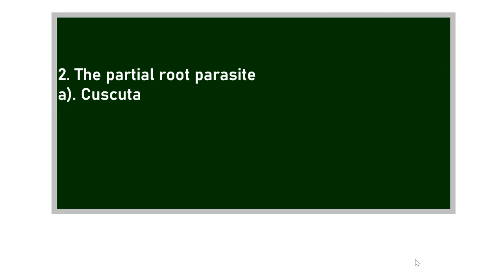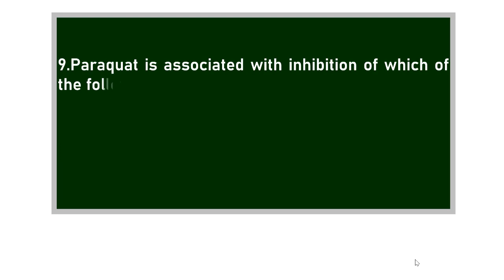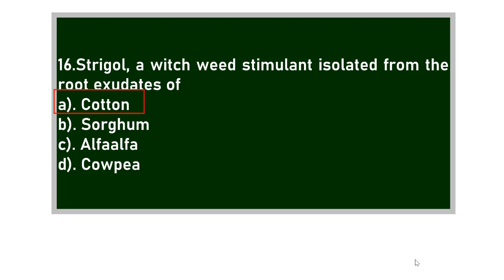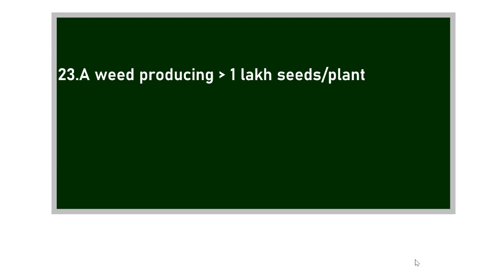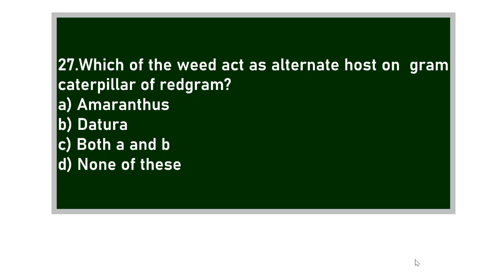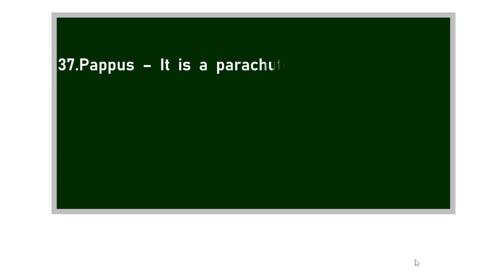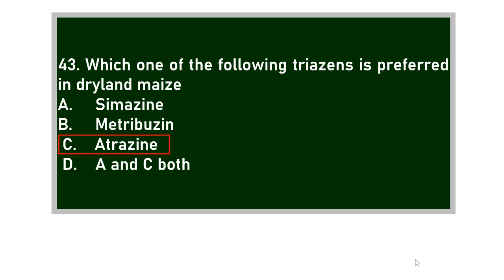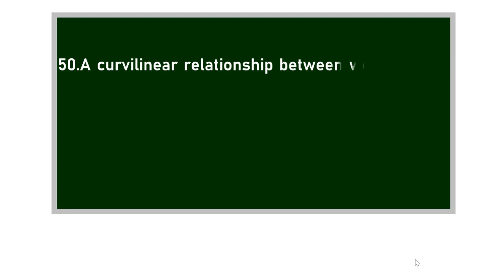Series- 23 Mock test of Agronomy For ICAR-JRF,SRF, NET and AFO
Agronomy
Test series 21
Books for ICAR-JRF
 General Agriculture
Fundamentals of Agriculture Vol.-1&2 by Arun Katyayan
A Competitive Book of Agriculture by Nem Raj Sunda
Objective Agriculture for JRF Exam. (17th Edition) (Seventeenth Edition, 2016) by Dr. S. R. Kantwa
General Agriculture For I.C.A.R. Examinations (J.R.F., Ph.D., S.R.F. & A.R.S.)
2010by Muniraj Singh Rathore
Agri scan

Principles of Agronomy by T Yellamanda & G H Sankara Reddy Reddy
Principles of Agronomy by SR Reddy
Textbook of Field Crops Production : Foodgrain Crops Vol. 1 by Rajendra Prasad
Textbook of Field Crops Production : Commercial Crops Vol. II by Rajendra Prasad
Weed Science :Basics and Applications by Das TK
or
Fundamentals of Weed Science: A Text Book by O P Gupta
Introductory Soil Science by Dilip Kumr Das
Agriculture at a Glance by R K Sharma ,S K Bhoi, N Pandey, S Shinde, V K Pandey & B B Singh
Objective Agronomy by K. Velayudham N. Thavaprakaash
Agronomy treaties
Agronomy facts for competitions
agronomy jrf question papers
bipin kumar
jrf agronomy
dr bipin kumar
agronomy test series
icar jrf agronomy
jrf agriculture
agronomy
jrf agronomy classes
general agriculture for icar jrf exam
icar